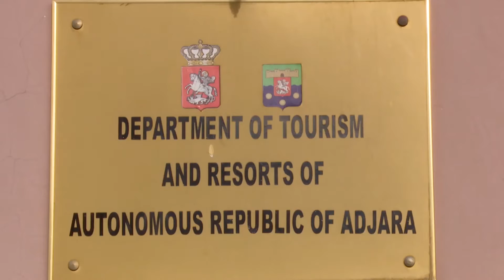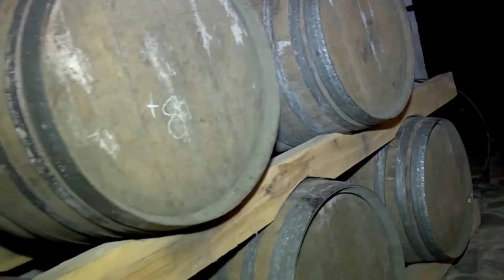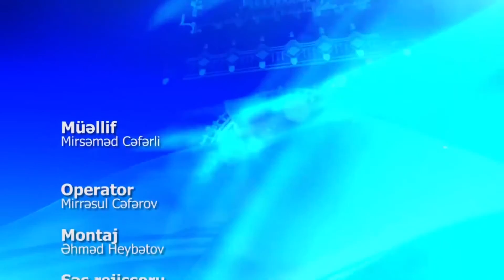"ტურნეს" მიერ მომზადებული სიუჟეტი აჭარის შესახებ (ნაწილი 1)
პოპულარული აზერბაიჯანული ტელეარხის ATV-ს გადაცემა "ტურნეს" მიერ  მომზადებული სიუჟეტი აჭარის შესახებ (ნაწილი 1)
goBatumi.com